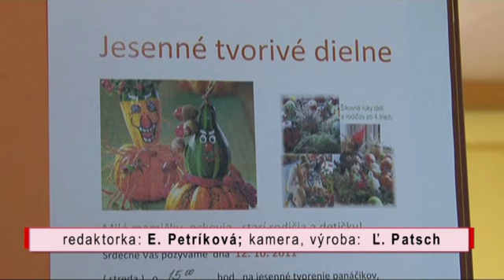Jesenné motívy v MŠ Belanská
Z jesenných darov prírody sa dajú urobiť nevídané veci. V Materskej škole Belanská sa o to úspešne pokúsili deti spolu so svojimi rodičmi.